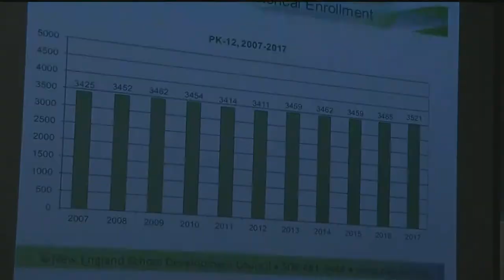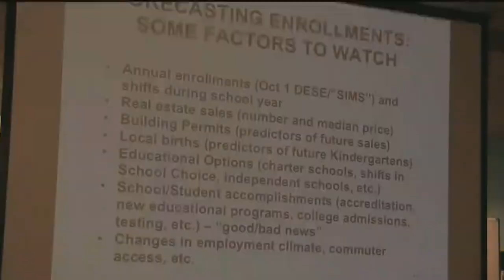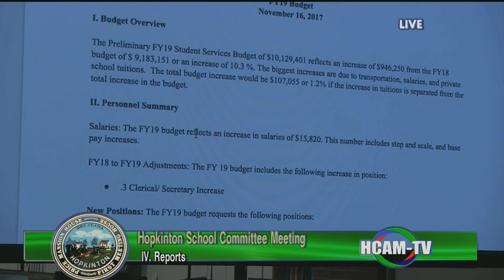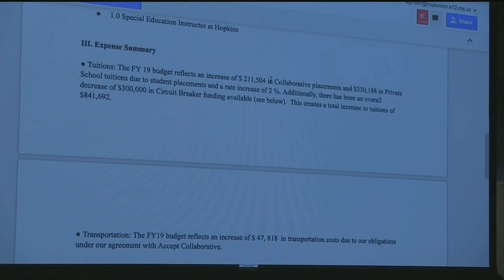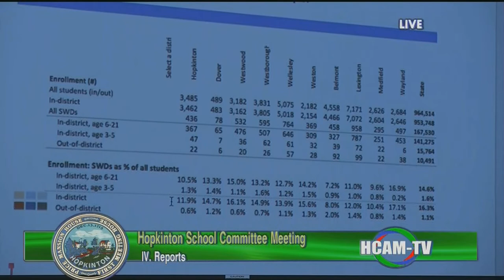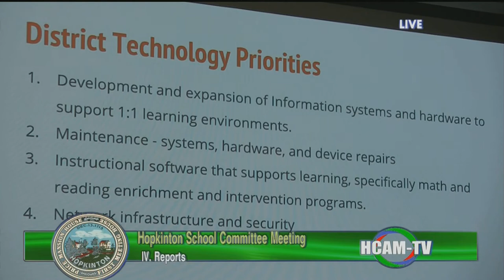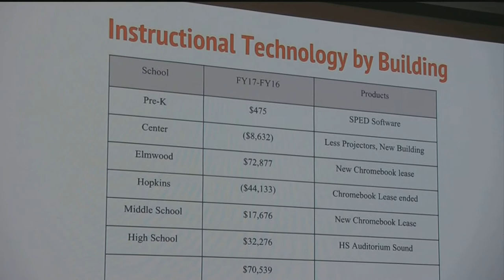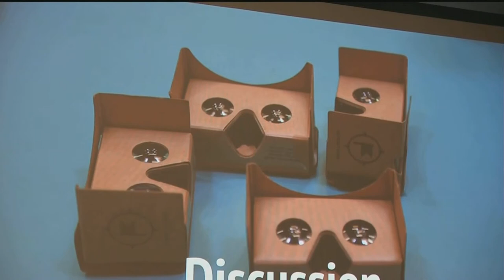Hopkinton School Committee - 11/16/2017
Reports:
Student Council - 0:01:40
NESDEC Refresh Report - 0:03:53
Budget Reports - 1:53:40
Liason Reports - 3:38:00
New Business - 3:49:11
Unified Track and Field Proposal - 1:41:02
Items by Consensus - 3:54:00